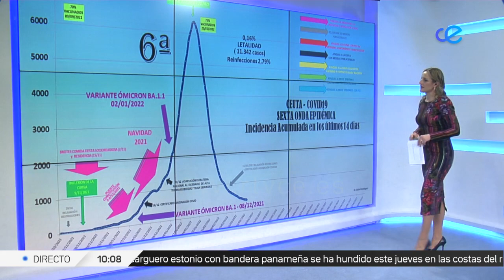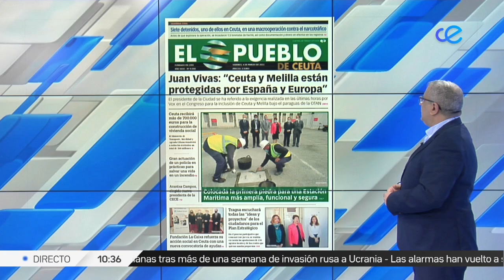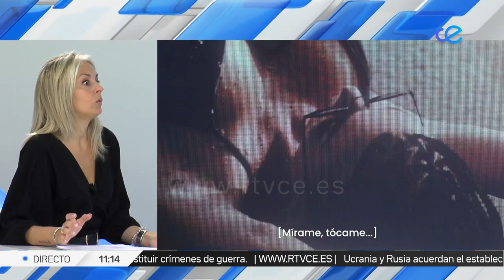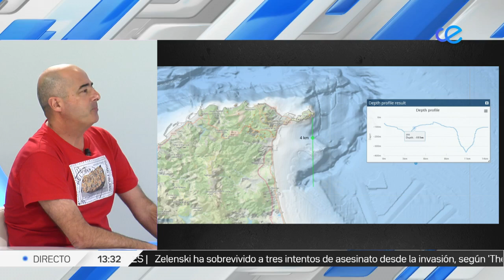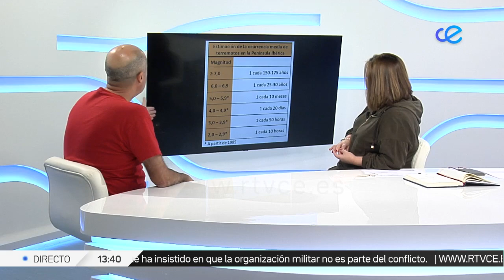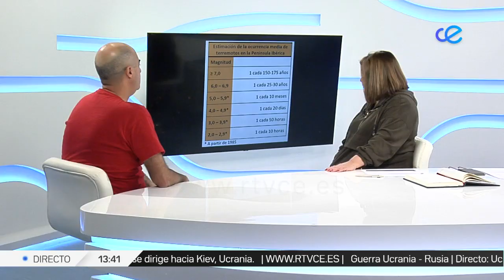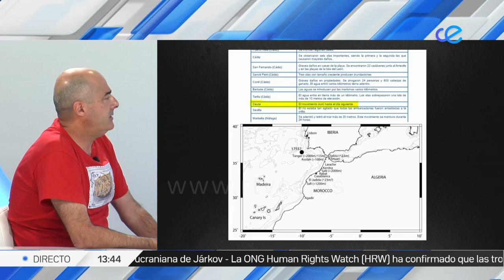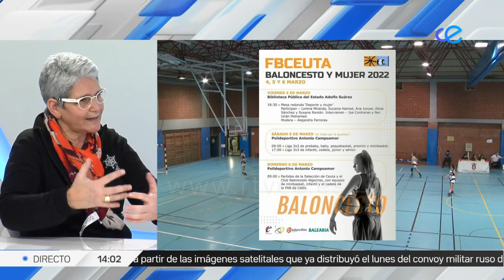CONECTA2 04 03 2022